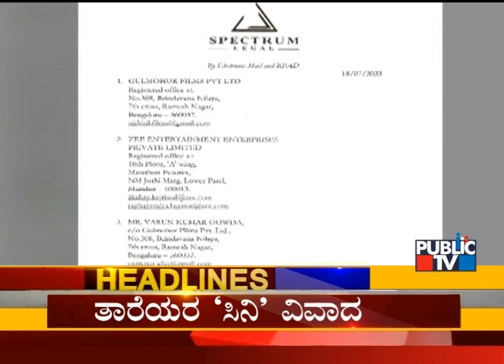Public TV | Headlines @ 10 PM | July 19, 2023